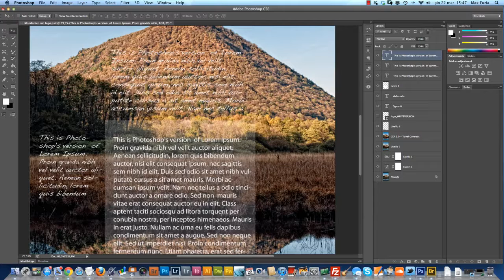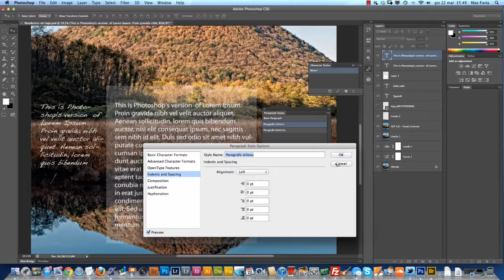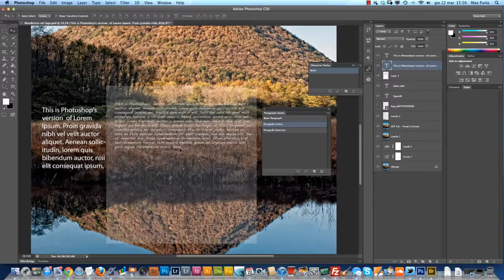Anteprima Photoshop CS6: le novità sulla gestione del testo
Grandi cambiamenti anche qui. Sostanziali. Entrano a far parte degli strumenti di Photoshop anche i sistemi di gestione degli stili di paragrafo e di carattere proprio come avviene in InDesign